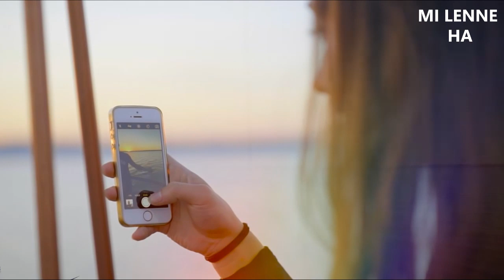Mi lenne, ha kiszáradna a Balaton?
Balaton. Ha valaki meghallja ezt a szót rögtön eszébe jutnak olyan dolgok mint a strand, a táborozások, a lángos, az éjszakai fürdőzések, gyerekkori nyaralások, és még sorolhatnám napestig. A Balaton a Dunántúl közepén terül el, északon a Balaton-felvidék, nyugaton és délen a Zalai- és a Somogyi-dombság, keleten pedig a Mezőföld határolja. A Balaton környékén 179 település található több százezer lakossal. Mi történne, ha kiszáradna?

Zene:
Bergendy - Kiszárad a Balaton
4F Club - Balatoni láz